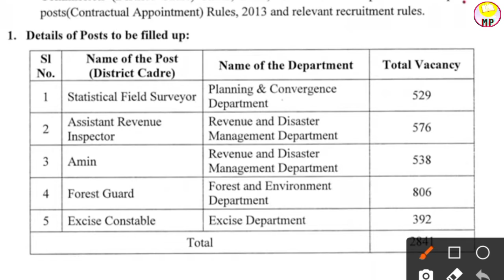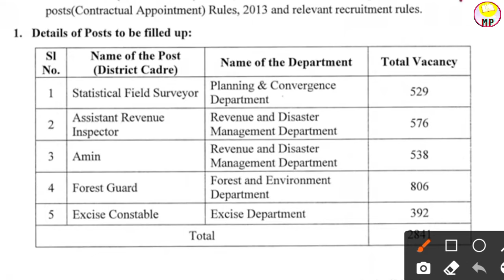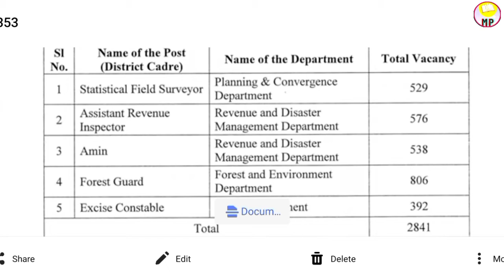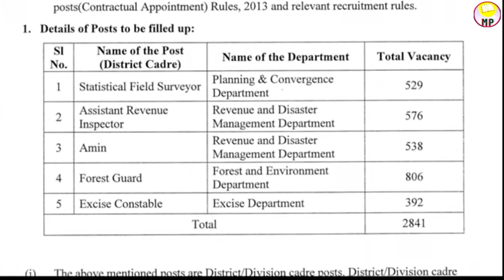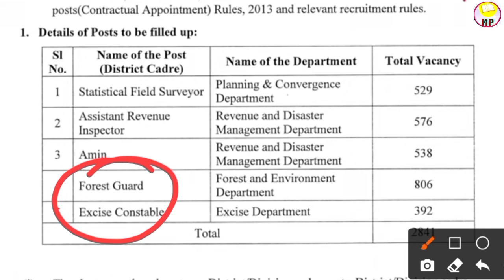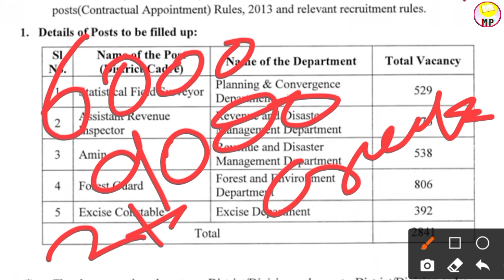Merit List ରେ ଥିଲେ ମଧ୍ୟ ମିଳିବନି ଚାକିରି || OSSSC New Update || ARI AMIN Results || Govt Jobs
Osssc results
Ossscnewupdates

 this video is made for Educational and Informative Purposes Only .
we have no intention to copy other.

 Here you can Find some videos linking to our Culture,Heritage,Tradition and Education. I Usually Upload Some Spiritual Speeches, Devotional Songs, Daily News Updates, Some Shorts Of Comedy, Informative And Job related Videos.
My main moto is to Spread Spirituality throughout Odisha By My Youtube Channel. And to make you smile through my Comedy videos